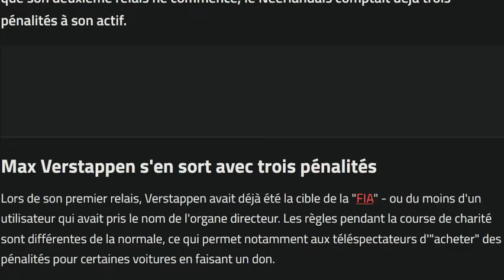Verstappen s'est pris 3 pénalités, via les dons des fans, lors de sa course en ligne !